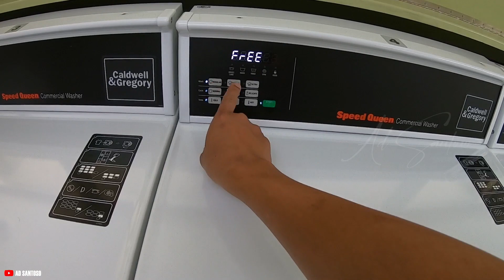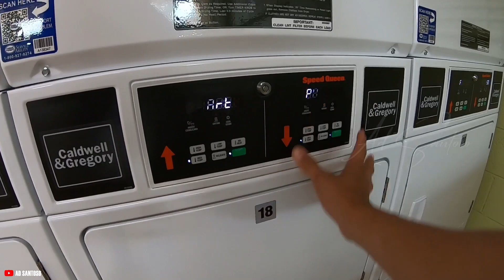Fasilitas Laundry di Apartemen di kota Raleigh Amerika Serikat